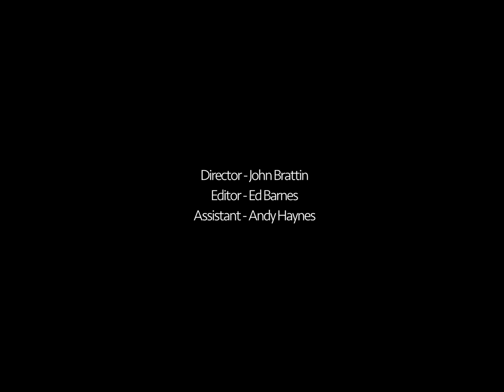Luluc - As Tears Go By (Official Music Video)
Buy/Download/Stream 'As Tears Go By'

Zoë Randell - voice, guitar
Steve Hassett - voice, guitar, synth, keys, bass, percussion
Recorded and produced by Steve Hassett & Zoë Randell
Written by Mick Jagger, Keith Richards, and Andrew Loog Oldham

Director John Brattin
Editor Ed Barnes
Assistant Andy Haynes